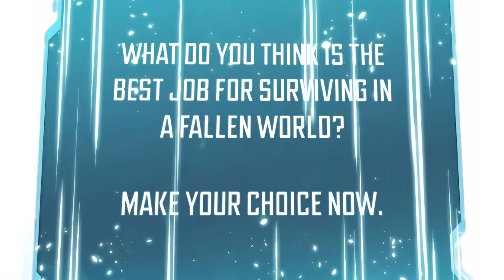He Became The Strongest Necromancer Hunter In A World Invaded By Monsters | Part 34